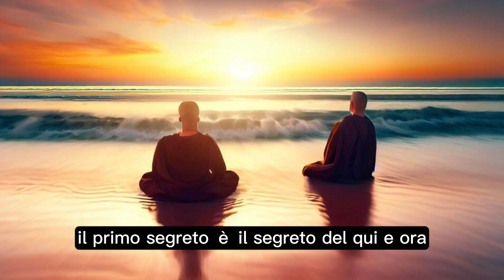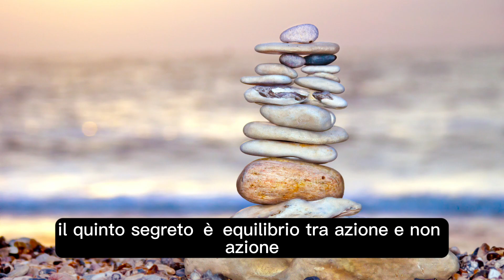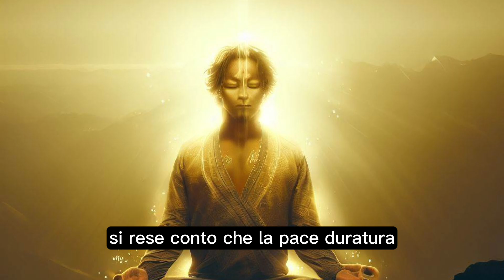🌟 Custodisci Questi 7 Segreti a Ogni Costo! Una Breve Storia Zen che Fa Riflettere.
🌟 Custodisci Questi 7 Segreti a Ogni Costo: Una Breve Storia Zen che Fa Riflettere - Scopri il potere dei segreti che devi proteggere con determinazione.

Questo affascinante video ti immergerà in una breve storia zen, una fonte di ispirazione che ti inviterà a riflettere sulla profondità della vita. Attraverso antiche saggezze e momenti di introspezione, ti guideremo verso la comprensione di segreti che possono trasformare il tuo essere. Preparati a un viaggio di crescita interiore e rivelazioni preziose. ❤️

Cosa Imparerai:
Esploreremo i sette segreti chiave che trasformeranno la tua prospettiva e ti guideranno verso la pace interiore e la consapevolezza. Scoprirai come integrare l'antica saggezza zen nella tua vita quotidiana e coltivare la serenità mentale.

Punti Salienti del Video:

Segreto della Presenza: Scopri come vivere nel momento presente, liberandoti dalle preoccupazioni del passato e del futuro.

Armonia con la Natura: Apprendi l'importanza di connettersi con la natura e di apprezzare la bellezza che ci circonda.

Semplicità e Essenzialità: Esplora come abbracciare la semplicità per trovare gioia nelle piccole cose.

Accettazione e Non-Giudizio: Scopri come accettare te stesso e gli altri senza giudizio, creando relazioni più profonde.

Equilibrio tra Azione e Non-Azione: Apprendi come trovare l'equilibrio tra agire e rilassarti, seguendo il flusso della vita.

Trascendenza dell'Ego: Esplora come superare l'ego per raggiungere una connessione più profonda con il mondo.

Illuminazione Interiore: Scopri il segreto finale per raggiungere l'illuminazione interiore e la pace duratura.

La saggezza zen può arricchire la vita di tutti, quindi aiutaci a diffonderla!